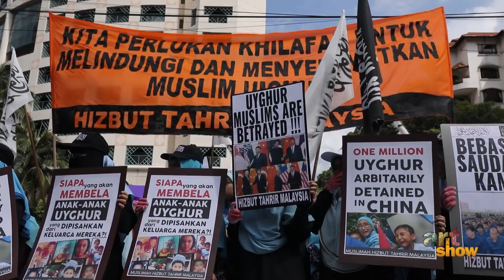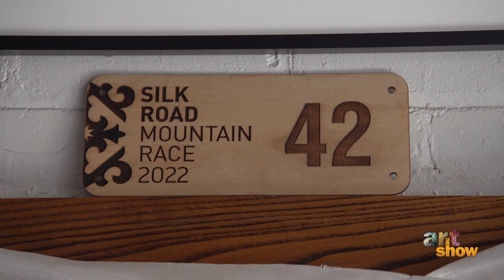Eleanor Moseman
Meet human rights advocate and photographer Eleanor Moseman.